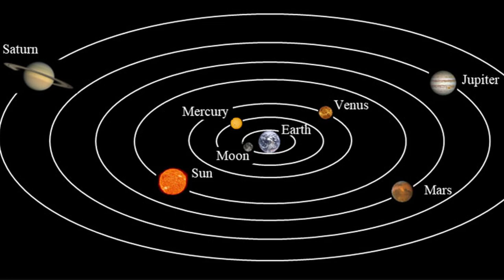Moment of Clarity, October 2024, The benefit of Doubt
Over the years, it's occurred to me that I get more clarity on a situation when I take the time, and yes, the effort, to doubt my understanding of the data, even if just for a moment.  How can I ever expect to see a new perspective if I never leave my old one?